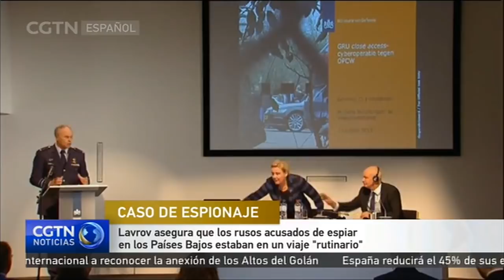Lavrov asegura que los rusos acusados de espiar en los Países Bajos estaban en un viaje "rutinario"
En abril pasado, los servicios de inteligencia de los Países Bajos detuvieron y expulsaron a cuatro rusos por un supuesto intento de piratería informática. El ministro de Relaciones Exteriores de Rusia, Sergei Lavrov, afirmó que los cuatro ciudadanos estaban realizando un viaje de rutina. El caso se dio a conocer la semana pasada.